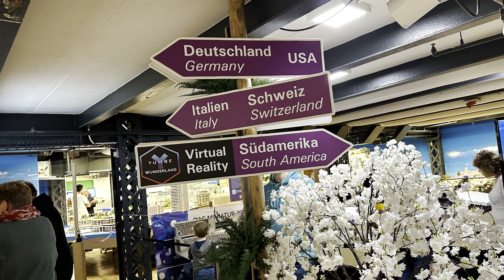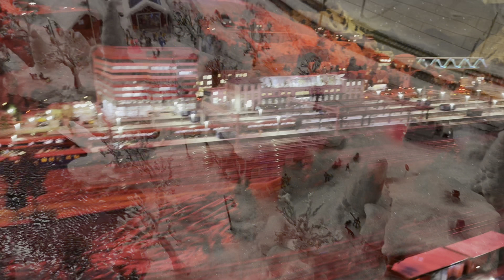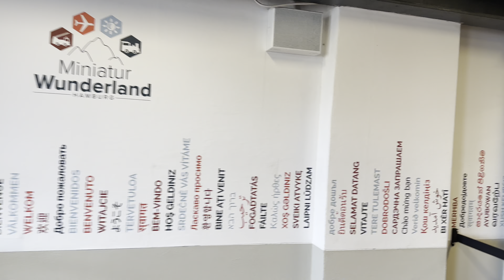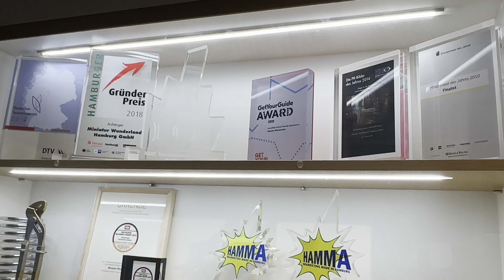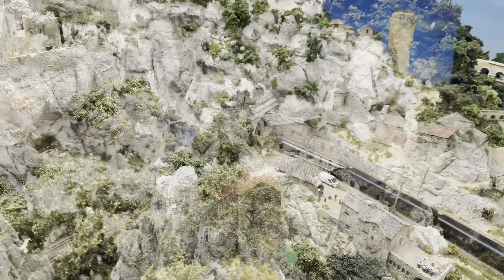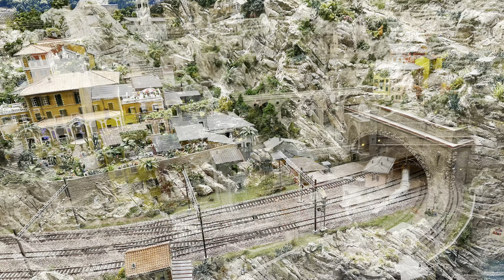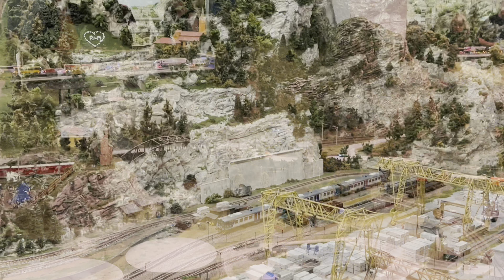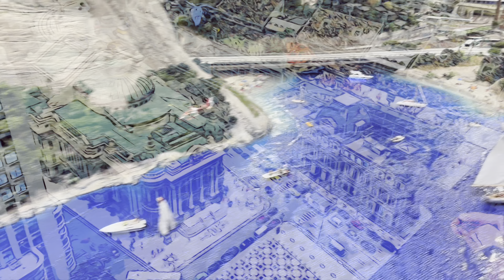Miniatur Wunderland Virtual Reality Tour of Germany | Germany Vlogs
Hi My Name  Mighty Vlogger .

The harborside district of HafenCity is known for the historic Abfilmene Hamburg concert hall. The front part of this hall is very beautiful and there is a provision of state-of-the-art sound technology. The red-brick warehouses of the 19th-century Sheparsot complex house the Spice Museum and a miniature wonderland railway model. Historic shipwrecks, upscale residential buildings and charming seaside cafes moor in Sandor Harbor near Hamburg's
                phone12promax
                oneplus
Gimble :- djiom4se

Laptop :- applemacbook

I am Uploading Regular videos for my audience...

I hope you like my content , if i made any mistake or need any improvement then comment .

SO,
      THIS IS BOY MIGHTY VLOGGER , I HOPE YOU LIKE ME AND MY CONTENT
THEN SUPPORT ME !

Mighty Vlogger